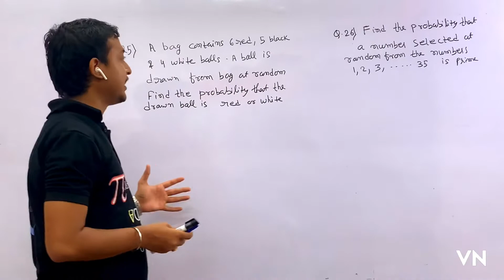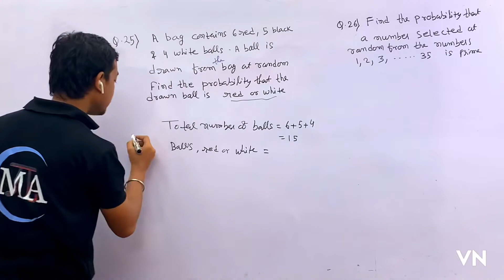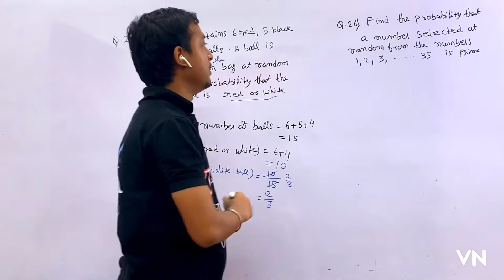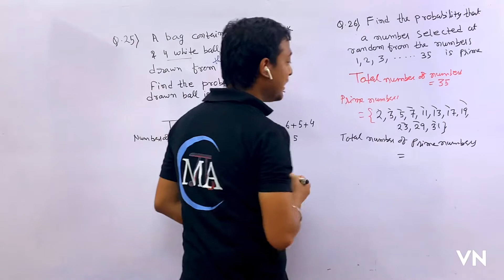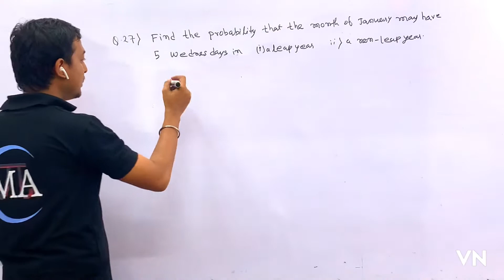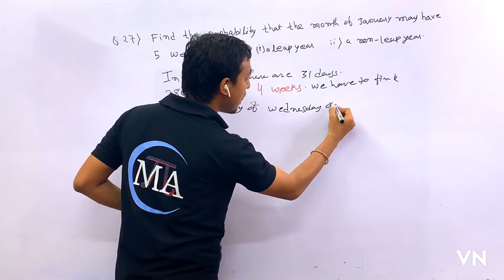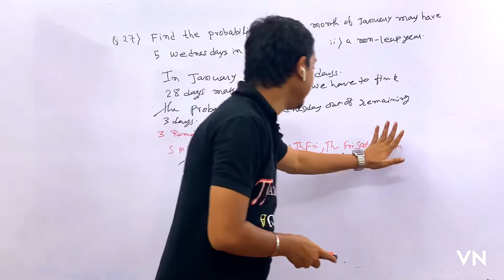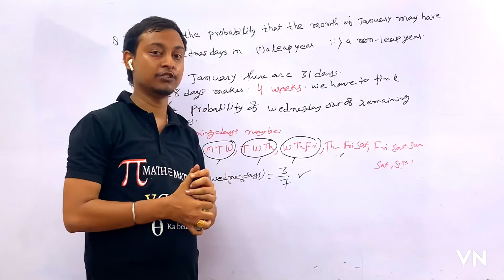Probability class 10| Icse 2023 class 10 | Exam kit L-9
probably class 10,
10 class probability chapter,
probability class 10 chapter 15,
probability class 10 basic concepts,
probability class 10 board questions